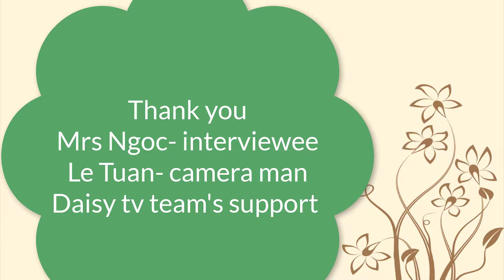A famous cuisine in Thanh Hoa - Nem Chua